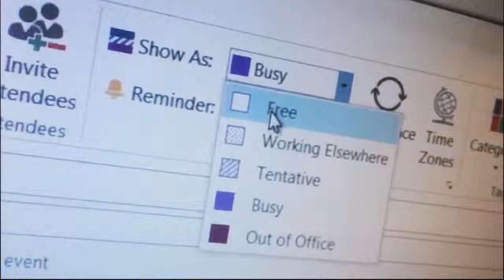What The Top Agents Need To Know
Leverage is the key to becoming legendary in this business. Take a look at how we achieve legendary status.